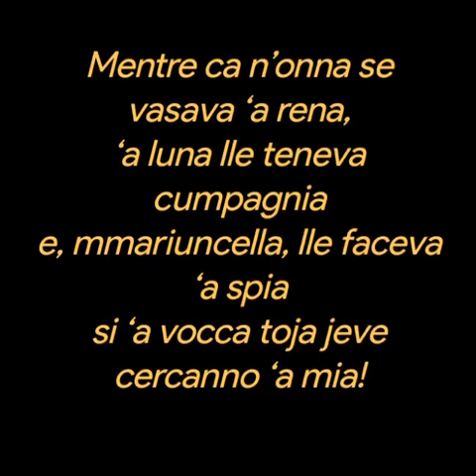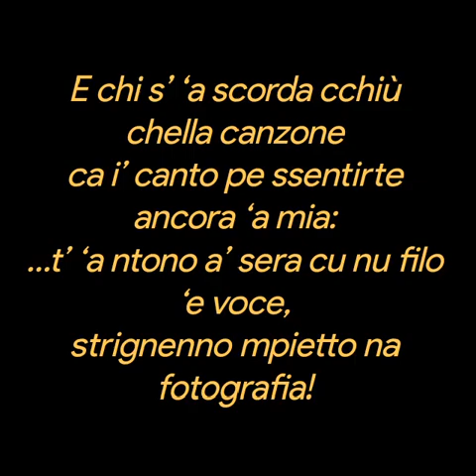MUTIVO ANTICO❤️Piero Catalano 💔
MUTIVO ANTICO

Doce so’ ‘e nnote ‘e nu mutivo antico
‘e na canzone  dedicata a tte
ca te cantavo cu nu filo ‘e voce,
a’ sera, quanno stive ‘nzieme a mme!

Mentre ca n’onna se vasava ‘a rena,
‘a luna lle teneva cumpagnia
e, mmariuncella, lle faceva ‘a spia
si ‘a vocca toja jeve cercanno ‘a mia!

Quanti prumesse, quanti ggiuramente,
quanti dispiette, quanta ggelusia;
‘o munno era d’ ‘o nuosto sulamente...
...tanno, comme curreva ‘a fantasia!

Suonne ca nuje tuccàvamo cu ‘e mmane,
sempe aggrappate a lloro, ogni mmumento,
finchè nu juorno senza nu dimane,
mmano, nun ce truvàjemo cchiù niente!

Nun te vedette cchiù ma te cercaje,
passaje mille nuttate chiare chiare
a parlà sulo, ncumpagnia d’ ‘a luna!...
Ne è testimmòne, si parlasse, ‘o mare!

E chi s’ ‘a scorda cchiù chella canzone
ca i’ canto pe ssentirte ancora ‘a mia:
...t’ ‘a ntono a’ sera cu nu filo ‘e voce,
strignenno mpietto na fotografia!
Piero Catalano 💕